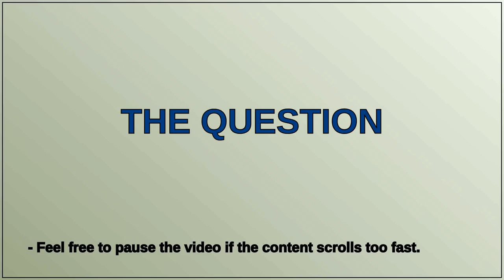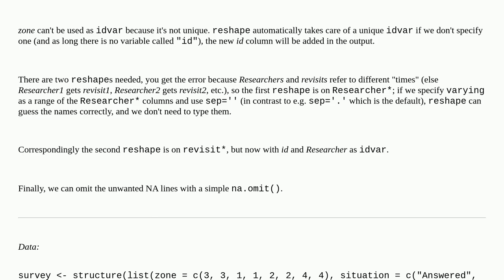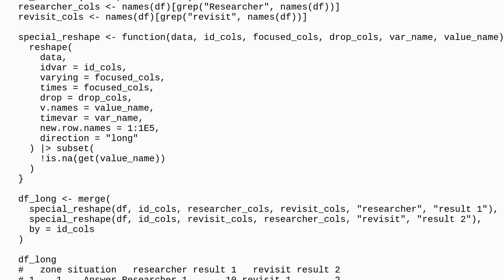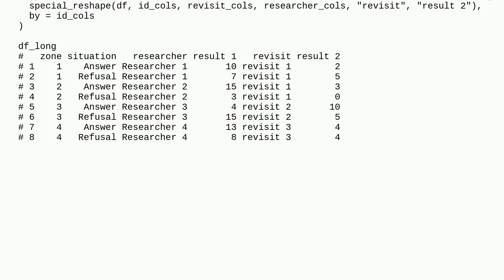How to reshape to long format, removing NAs cells?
A special thanks goes out to the community

  r reshape